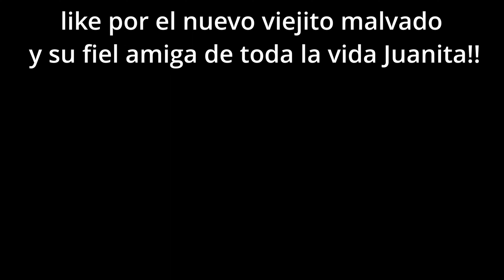!!LAS DESVENTURAS DEL VIEJITO MALVADO Y SU FIEL AMIGA JUANITA EN BUSQUEDA DE QUEMAR EL ARBOL!!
EN ESTE CAPITULO DESCUBRIMOS QUE EL VIEJITO TUBO SIEMPRE UNA AMIGA DE CONFIANZA EN LA QUE PUEDE CONFIAR XD!!

Soy nuevo y estoy empezando en todo esto del streaming.
me gustaría que pudieran apoyar el canal a todos aquellos que le guste mi contenido sin mencionar en las redes sociales donde por ahora no es mucho pero espero que pronto pueda ser algo mas que paginas vacías :D
cuidense y que tengan bonito día, tarde o noche :D